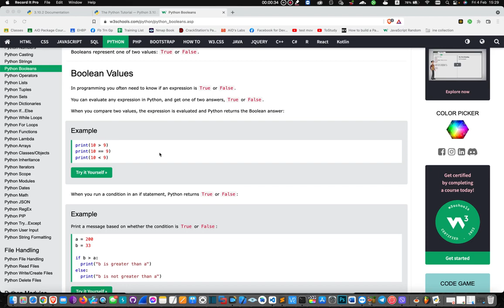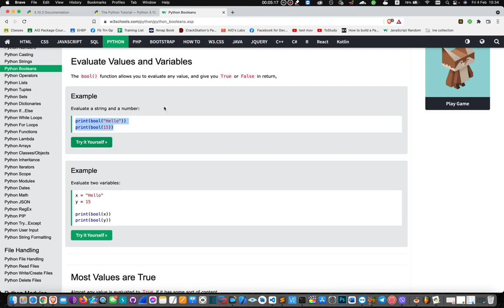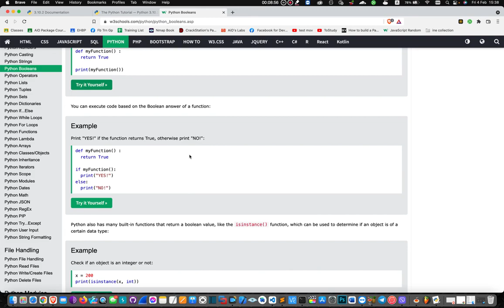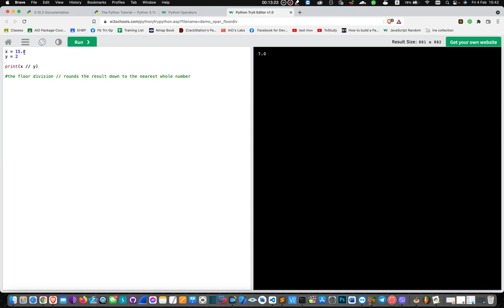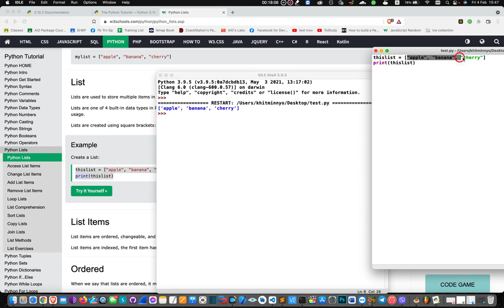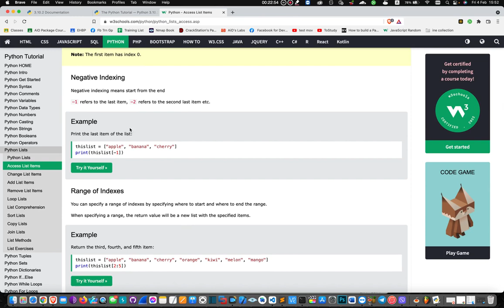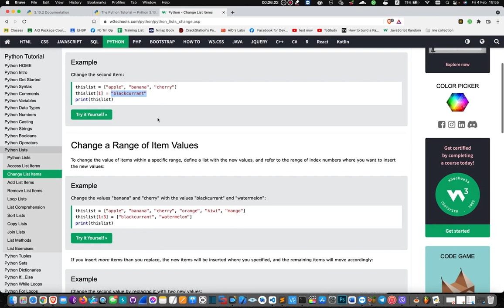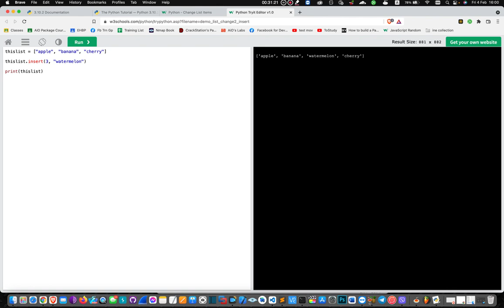07. Booleans, Operators & lists in Python (Burmese)